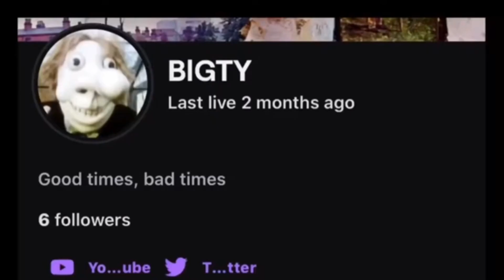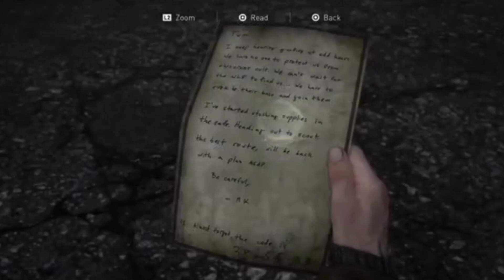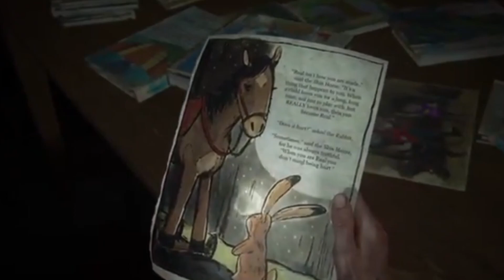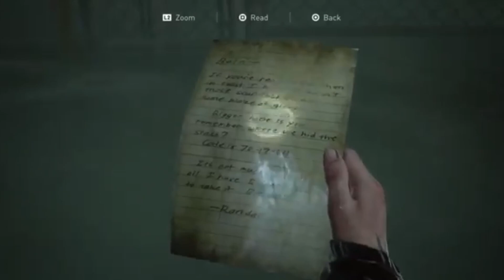The Last of Us Part II #12 (REUPLOAD)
Reason for Reupload:
The original video was removed due to HATE speech, Matt (aipizza) made a joke about Ellie (look at the CAPED word and add ing) the same gender she is. I just replaced that word with love instead, only problem is the video quality is not good but whatever I want to keep this archived.